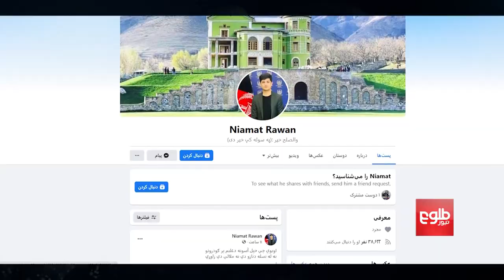Ex-TOLOnews Anchor, MoF Media Official Nemat Rawan Killed